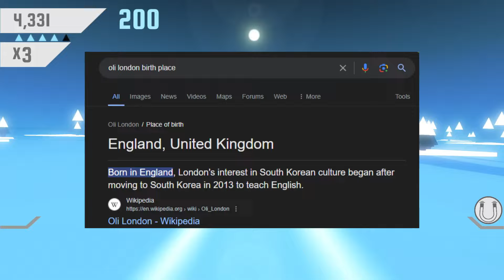White Man Gets Surgery To Become Asian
This white dude named Oli London got surgery to become asian no joke no scam this dude literally wants to become an anime character in real life so he spent like 200 bands on surgeries bro its insane.  Oli London is a transracial dude who became Asian for clout probably